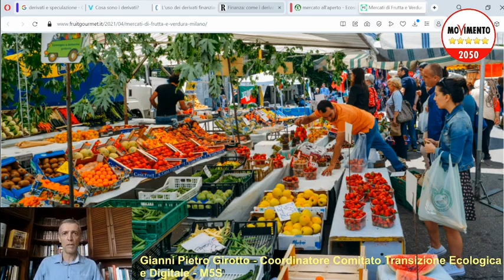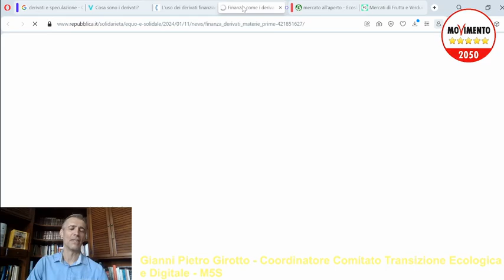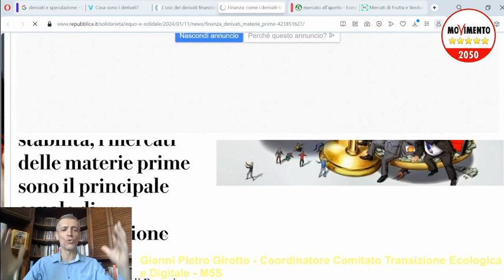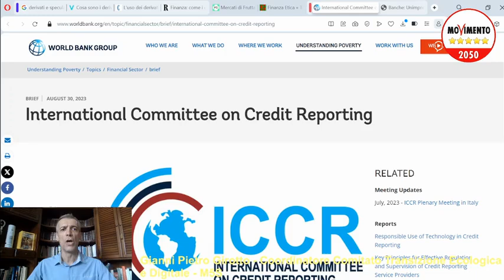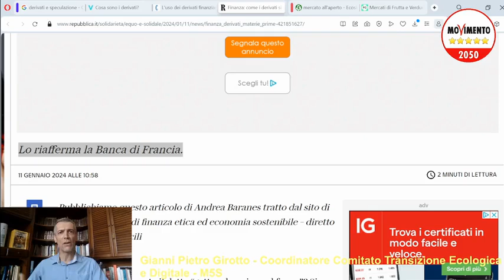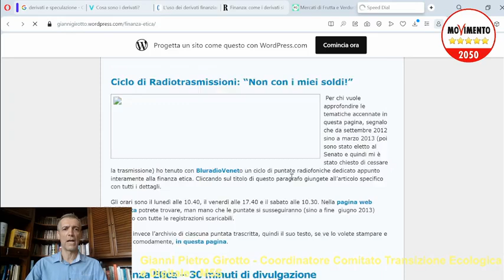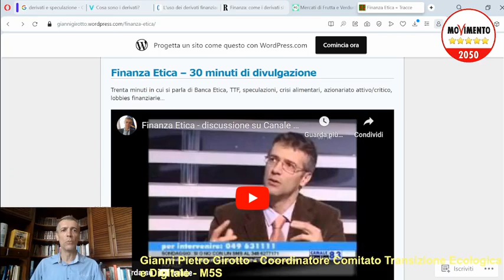IL MERCATO DELLE MELE! - Banche, economia, finanza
Nona puntata del ciclo "banche, economia, finanzas"
Immaginate di entrare in un mercato in cui i negozianti anzichè pensare ai clienti in coda davanti alla merce, facciano affari solo tra loro, senza mai toccare la merce ma solo scommettendo sui prezzi che avrà in futuro... assurdo vero? peccato che...